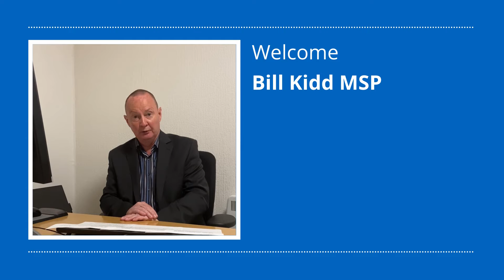Scotland and the Nuclear Ban - Bill Kidd MSP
Celebrating four years of the Treaty on the Prohibition of Nuclear Weapons - welcome message from Bill Kidd MSP.